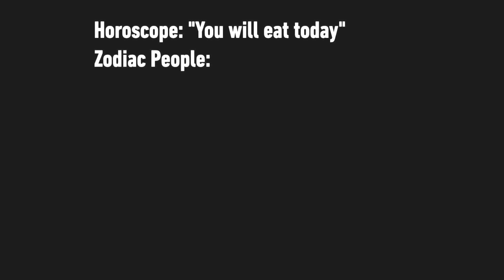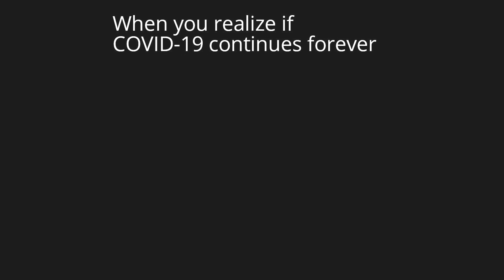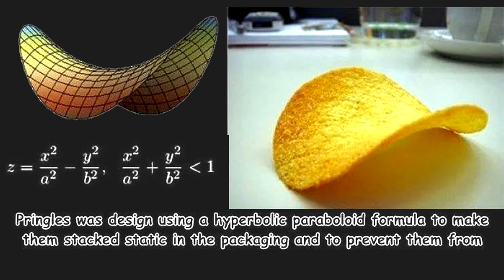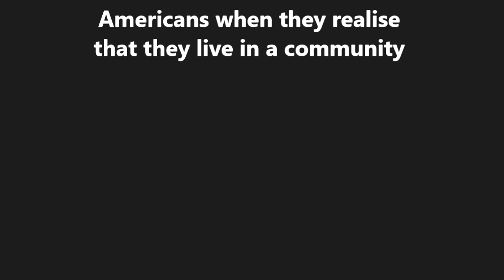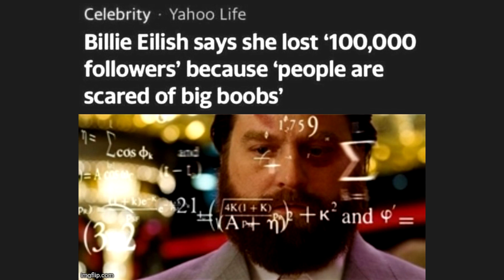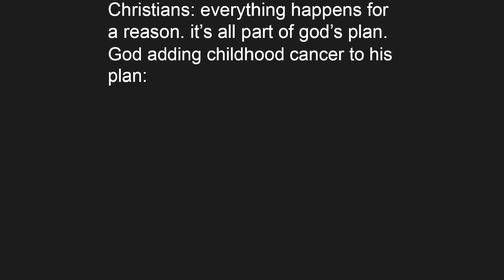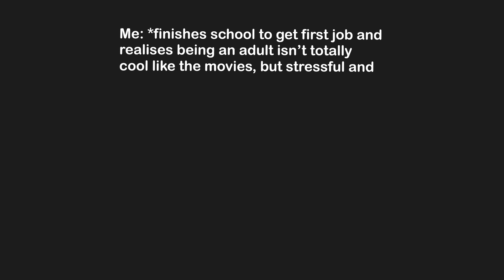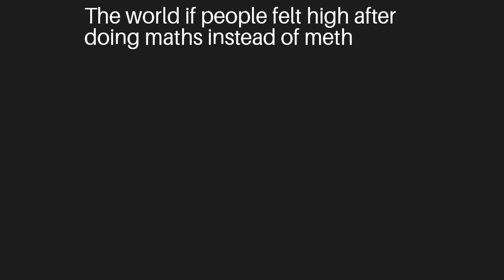Dark Mode Video Memes V803